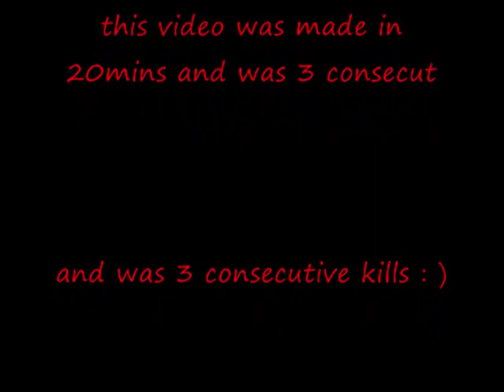ekim112 pvp treat!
hello people : ),